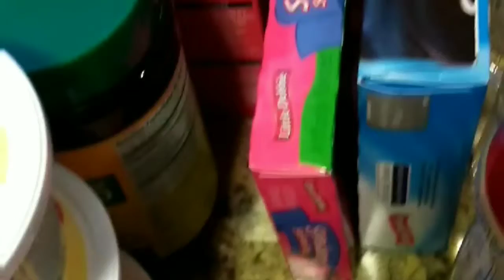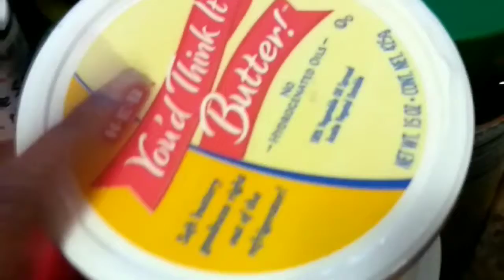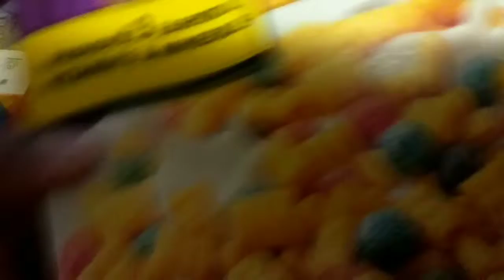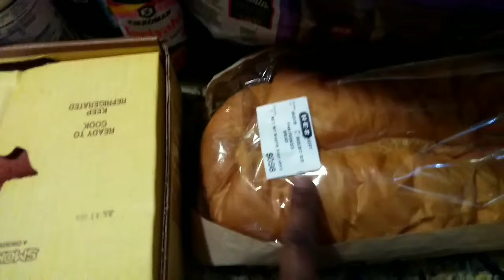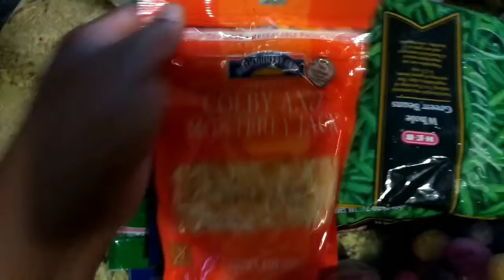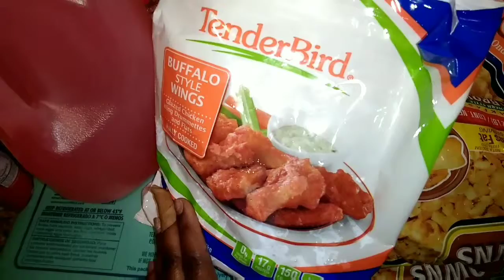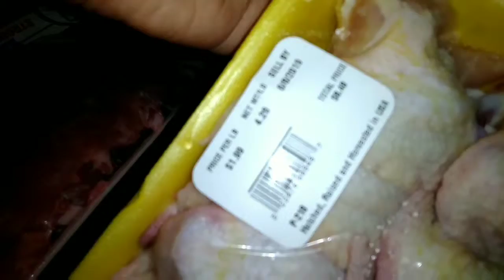HUGE GROCERY HAUL| FOR A FAMILY OF FIVE| JUNE 2019🌶🥔🥕🥒🥓🧀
Hey guys and gals welcome back to another video. Today I will be showing you the items I got for the month of June hope you enjoy.